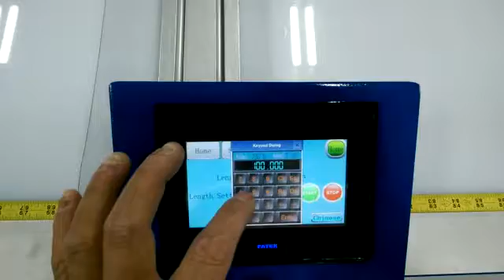Automated Length Stopper on Ultratab Cutting Machine